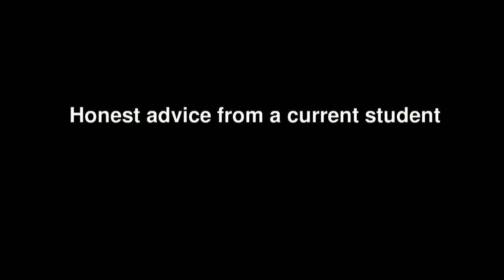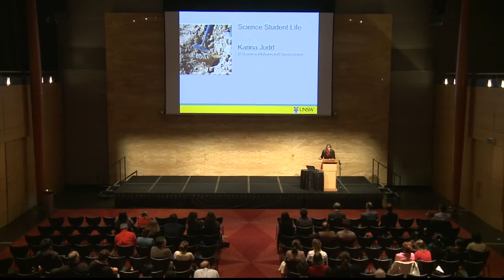Honest Advice from a Current UNSW Science Student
Karina Judd speaks frankly about being a UNSW Science student.

This speech was recorded at the Parent Student Information Night held in Leighton Hall of the John Niland Scientia Building on May 30, 2013.